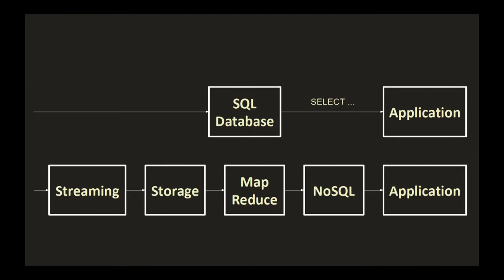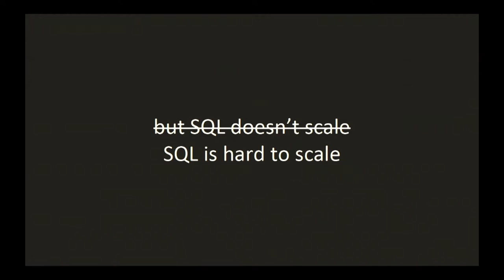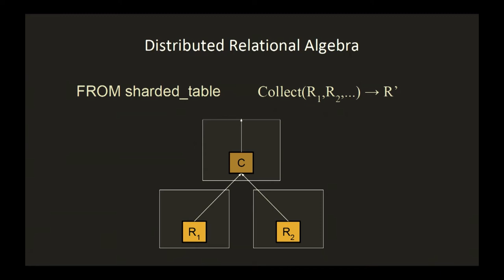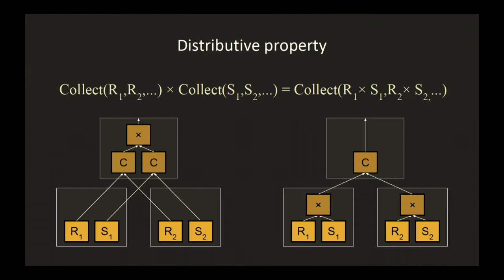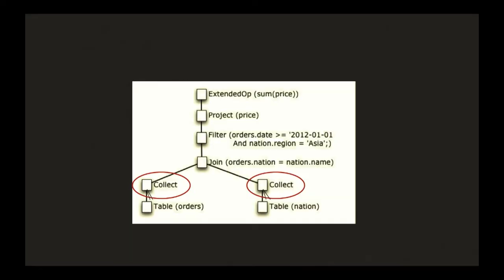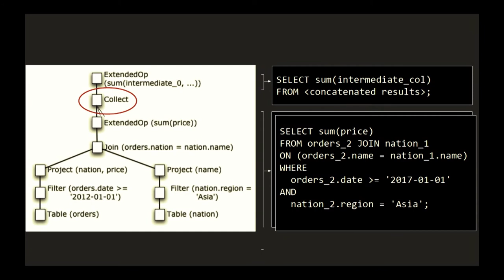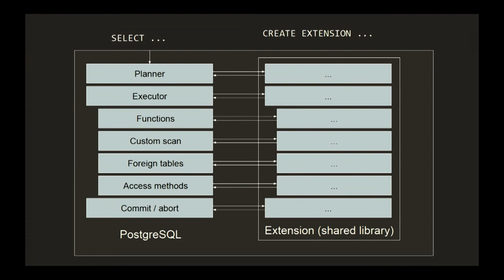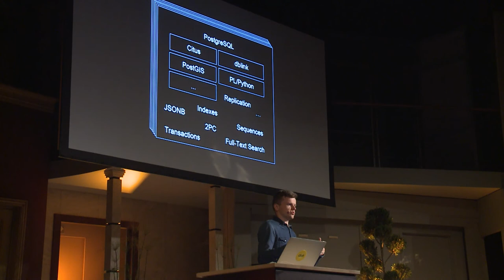dotScale 2017 - Marco Slot - Scaling out (Postgre)SQL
on April 24th in Paris.

SQL databases (RDMBS) are versatile data storage platforms, but have historically become a scalability bottleneck due to their inability to scale across multiple servers. However, the theory of scaling out SQL is now well-understood and is starting to see successful implementations.

In this talk - based on his years of work on Postgres and at [Citus Data] working on the Citus distributed database - Marco shows one aspect of scaling a SQL database: Distributing the computation of queries across many servers.

The relational algebra underlying SQL can be extended to represent queries on distributed tables. Commutativity and distributivity rules can be used to optimise the execution plan of a query on a distributed table in order to minimise network traffic and maximise parallelism. The resulting relational algebra tree can be converted back into a set of SQL queries that can be executed on individual shards, in parallel, to give the end result. This means that a single-server SQL database can act as a building block to a distributed SQL database.

PostgreSQL is uniquely positioned for implementing this model because of its extension API, which allows key parts of its query planning and execution pipeline to be overridden. Through an extension, PostgreSQL can simultaneously acts as a distributed SQL engine, and as the underlying data storage and processing layer.